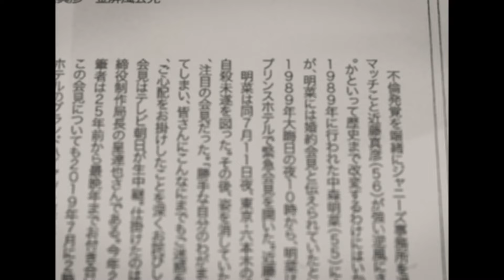伊藤エミの沢田研二との離婚後の末路...息子と父親を２５年ぶりに再会させた遺言の内容に涙腺崩壊！『ザ・ピーナッツ』で有名な女性歌手が豪邸売却した理由...息子のその後を育てた女性の正体に驚愕！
今回は、伊藤エミさんについて調査した情報を紹介します📰
双子のユミ（妹）とザ・ピーナッツとして、

1959年、「可愛い花」でデビューを果たす。

数々のヒット曲を放ち、国民的人気を博す。

1975年に芸能界を引退。12年6月、死去（享年71歳）。